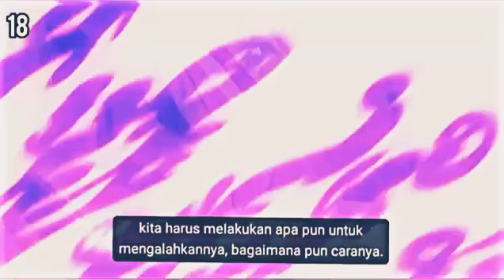KUMPULAN JEDAG JEDUG 🔥ANIME NARUTO DAN BORUTO TERBARU PRAT 4 END ✅